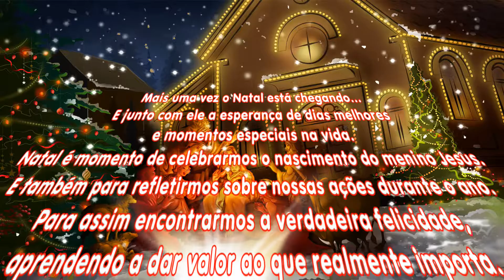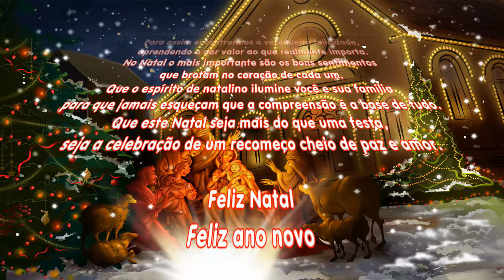Feliz Natal e Ano Novo